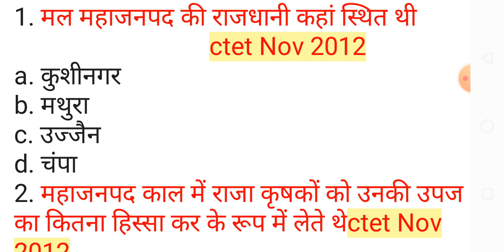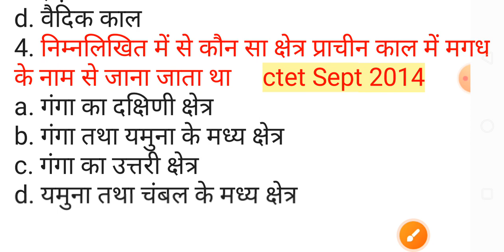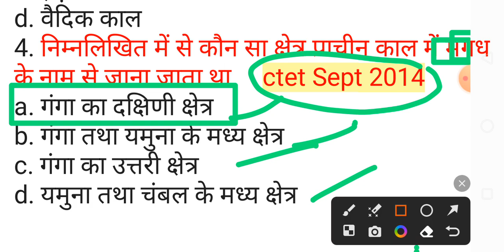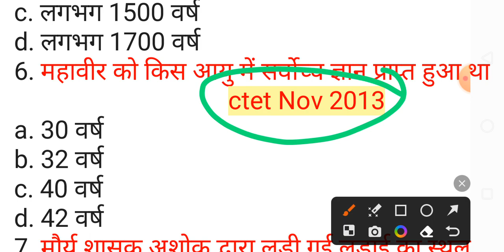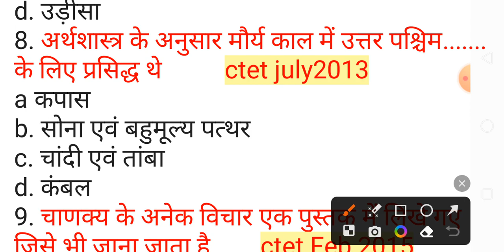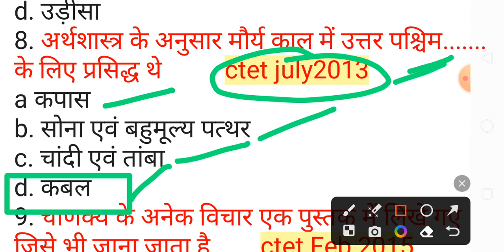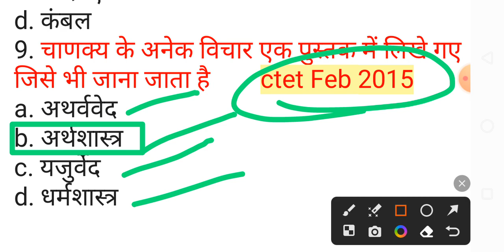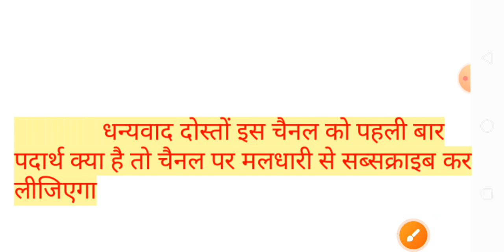what-is-the-syllabus-for-ctet-of-social-scince|who-is-eligibal-for-ctet-paper-2-SST? Pkmojmasti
what-is-the-syllabus-for-ctet-of-social-scince

your querise :
who-is-the-eligibal-for-ctet--sst-exam
who-is-the-syllabus-of-ctet-level-2?
ctet-sst
ctet-sst-social-scince
ctet-sst-notes-pdf-in-hindi
ctet-sst-syllabus
ctet-sst-notes-in-hindi
Ctet-sst-syllabus-2023
ctet-sst-exam-20-agust
ctet-sst-syllabus-2023-in-hindi
ctet-sst-syllabus-in-english
CTET-EXAM
ctet-sst-syllabus-pdf
ctet-syllabus-paper-2-social-scince
ctet-syllabus-paper-2s-social-scince-pdf-in-hindi
ctet-sst-notes
ctet-social-scince-book-pdf
ctet-social--studies-notes-pdf
ctet-syllabus-paper-2-pdf
ctet-sst-pedagogy
ctet-sst-pedagogy-notes-in-hindi
ctet-sst-pedagogy-notes
ctet-sst-pedagogy-notes-pdf-in-hindi
ctet-social-scince-pedagogy-question
ctet-sst-notes-pdf
ctet-pedagogy-pdf
cocail-scince-pedagogy-for-ctet-in-hindi
sst-pedagogy-pdf
ctet-socail-scince-question-with-answer
sst-pedagogy-in-hindi8
ctet-paper-2-socail-scince-notes-pdf
Description

CTET Social Science Previous year paper | CTET SST Pedagogy pyq | CTET AUG 2023 | CTET SST PART 2

GS EXPERT ONLINE

306Likes

3,785Views

Jul 62023

what-is-the-content-of-ctet-social-scince
how-many-question-are-there-in-pedagogy-in-ctet
who-is-eligeibal-for-ctet-exam-for-social-scince
is-clearing-ctet-difficult?

ctet-social-scince-previous-years-question-paper-hindi
ctet-paper2-socail-scince-previous-years-question-paperpdf?kill
docs-ctet-repeat-questipn?
can-you-crack-ctet-in-one-manth?
what-is-the-highest-marks--in-ctet?
can-we-clear-ctet-in-first-attemp?